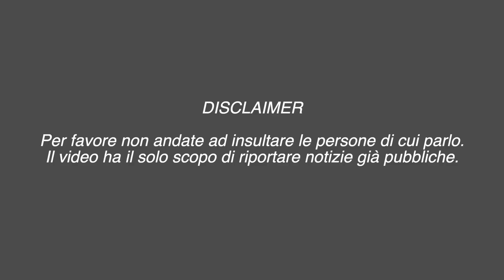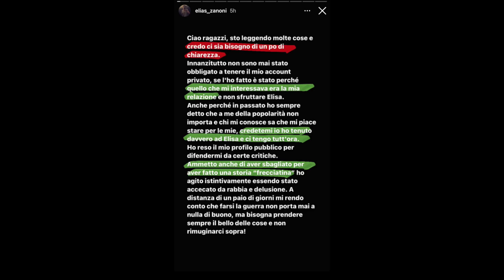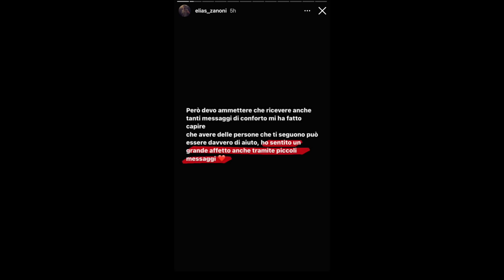TG TOK #65 - ELISA MAINO SI È LASCIATA CON ELIAS, LEI E DIEGO LAZZARI SONO TORNATI INSIEME? I VIDEO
Nuovo Tg Tok dedicato a TikTok Italia. Elisa Maino si è lasciata con Elias, la tiktoker parla della fine della relazione. Spuntano anche dei video di Diego Lazzari e Elisa Maino insieme a Roma, in spiaggia... sarà forse che i due sono tornati insieme?

I fatti raccontati sono stati ripresi interamente da stories Instagram, TikTok, articoli web e/o trasmissioni televisive. Il presente video intende solo riportare notizie diffuse e pubbliche.